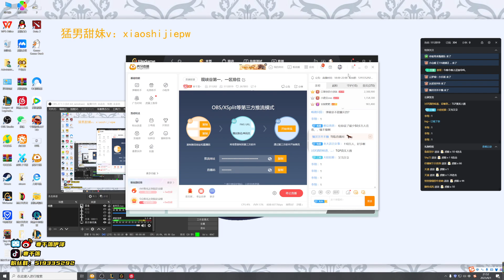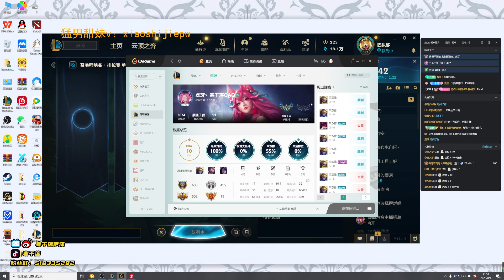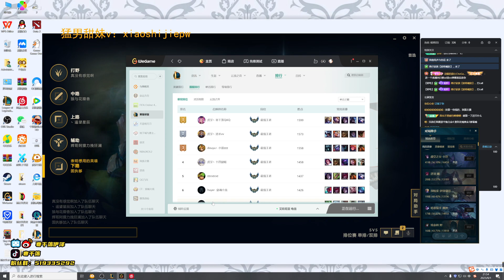🔻 Hanql Ezreal vs Varus (2255 LP) - Hanql Ezreal Guide